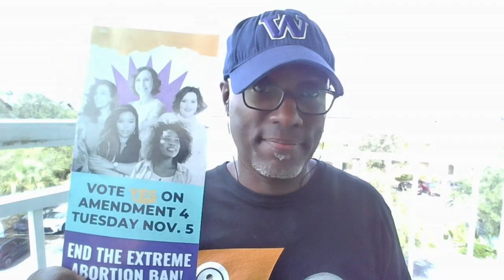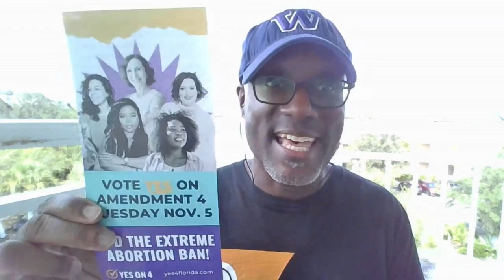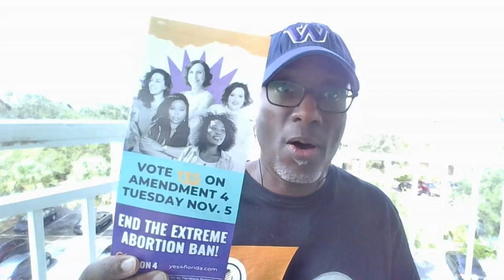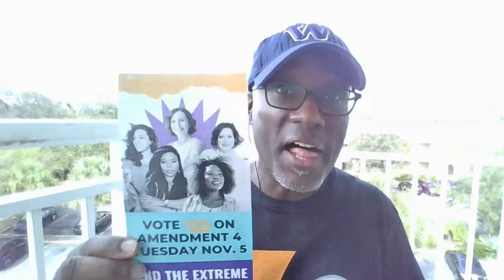Listening Your Way to Power 🗳️👂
As a candidate and campaign, the most effective strategy is to actively engage with and listen to the voices of our constituents. This means not just hearing their words, but truly listening with intention. Recently, I had the privilege of doing just that—listening intently to three personal stories about abortion, the YesOnFour campaign in Florida, and the overwhelming support for a woman's right to make her own reproductive health care choices. These conversations reaffirmed the importance of listening, and I am grateful for the opportunity to have listened with purpose.

Agree or disagree with our opinion? Stay informed with our newsletter, “The Informer”

We appreciate it if you "Like" and comment to continue the conversation.